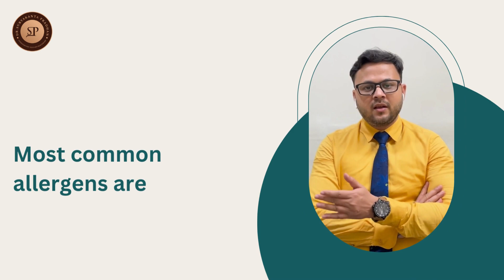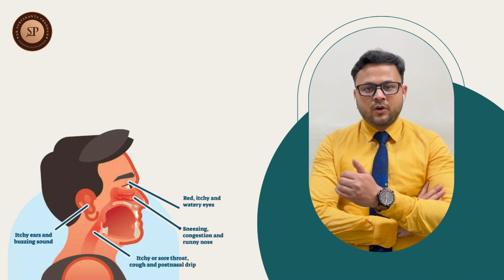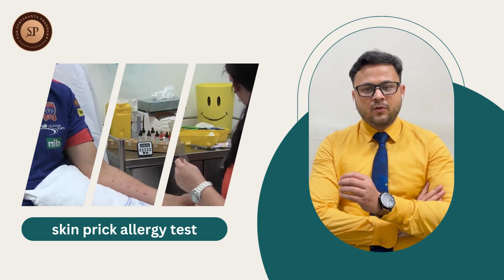Allergic Rhinitis By Dr. surya kanta Pradhan